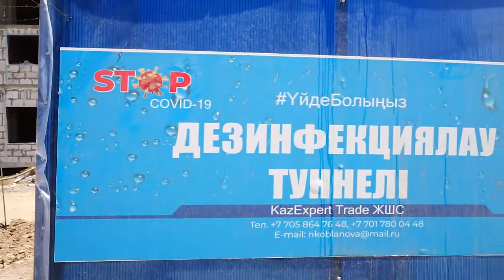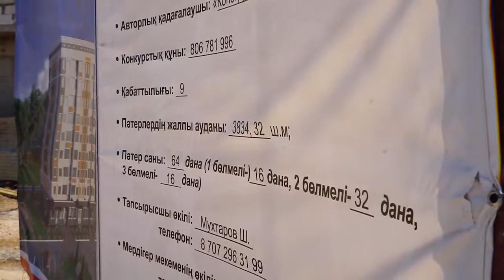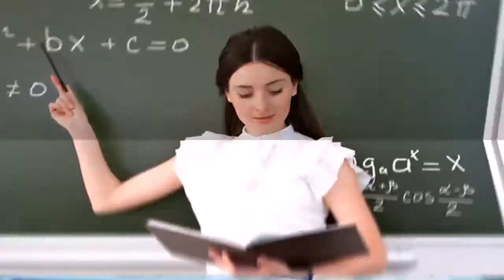Настоящая работа: Как журналисты дом "строили"